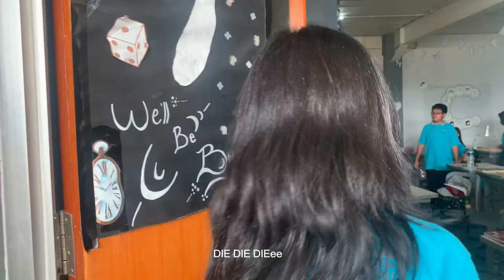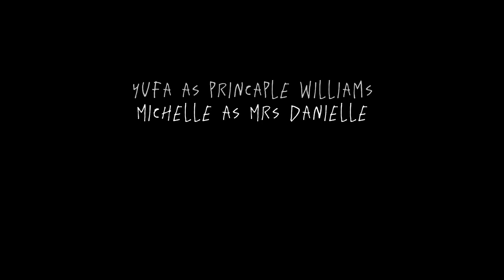English Project 7 Challenger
An English film project from Ms.Wedha. Group members are cetta, cece, malvin, josh, audrick , michelle and yufa.